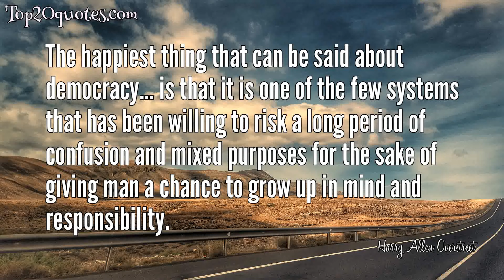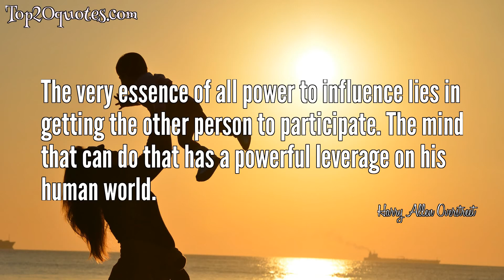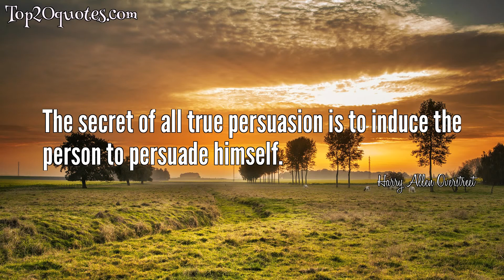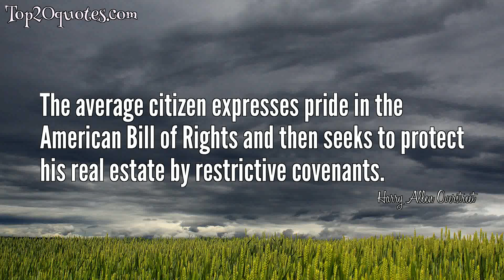➿ Top 17 Quotes of Harry Allen Overstreet - Writer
Top 17 Quotes of Harry Allen Overstreet:
 ✫ A person remains immature, whatever his age, as long as he thinks of himself as an exception to the human race.
 ✫ The happiest thing that can be said about democracy... is that it is one of the few systems that has been willing to risk a long period of confusion and mixed purposes for the sake of giving man a chance to grow up in mind and responsibility.
 ✫ If minds are truly alive they will seek out books, for books are the human race recounting its memorable experiences, confronting its problems, searching for solutions, drawing the blueprints of it futures.
 ✫ The immature mind hops from one thing to another; the mature mind seeks to follow through.
 ✫ The very essence of all power to influence lies in getting the other person to participate. The mind that can do that has a powerful leverage on his human world.
 ✫ Newspapers have developed what might be called a vested interest in catastrophe. If they can spot a fight, they play up that fight. If they can uncover a tragedy, they will headline that tragedy.
 ✫ The secret of all true persuasion is to induce the person to persuade himself.
 ✫ One of the most important phases of maturing is that of growth from self-centering to an understanding relationship to others. A person is not mature until he has both an ability and a willingness to see himself as one among others and to do unto those others as he would have them do to him.
 ✫ To hate and to fear is to be psychologically ill. It is in fact the consuming illness of our time.
 ✫ Sorrow, gladness, yearning, hope, and love belong to all of us, in all times and in all places. Music is the only means whereby we feel these emotions in their universality.
 ✫ Better a dish of illusion and a hearty appetite for life than a feast of reality and indigestion therewith.
 ✫ Goodness is a special kind of truth and beauty. It is truth and beauty in human behavior.
 ✫ I may safely predict that the education of the future will be inventive-minded. It will believe so profoundly in the high value of the inventive or creative spirit that it will set itself to develop that spirit by all means within its power.
 ✫ Recreation is not a secondary concern for a democracy. It is a primary concern, for the kind of recreation a people make for themselves determines the kind of people they become and the kind of society they build.
 ✫ Time the devourer of everything.
 ✫ The mature mind seeks to follow through.
 ✫ The average citizen expresses pride in the American Bill of Rights and then seeks to protect his real estate by restrictive covenants.
🖎 Author: Harry Allen Overstreet
♛ Career: Writer
📅 Life: October 25, 1875 - August 17, 1970